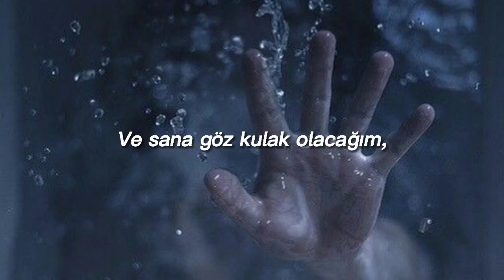HANA - Underwater (Türkçe çeviri) / miappre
Beni dünyadan koparan bir şarkı. Sizinle paylaşmasaydım ölürdüm.

Şarkı Sözleri:
Don't be afraid, child, child
The end is not in sight, sight
There is much more road to travel
Just stay by my side

Like my father and my mother
I will love you for forever
Hold my hand and dive now, sister
Breathe with me underwater

Brave and able, child, child
Open up your weary eyes
You must not let yourself remain
Just swim by my side

And I will watch over you
And I will be there too
And I will be there for you